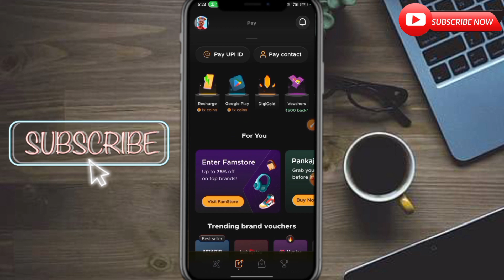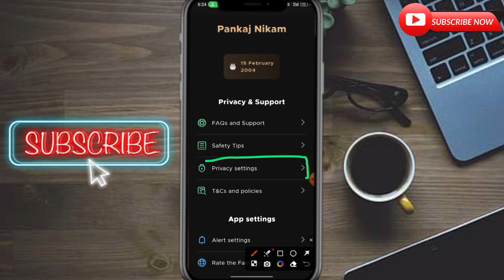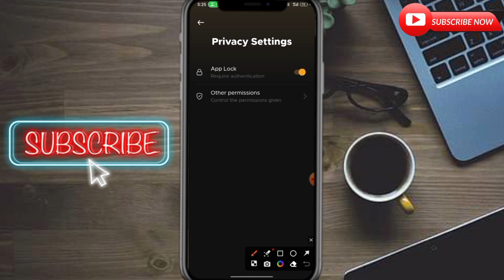Fampay me Lock kaise lagaye🔒| FamPay par lock kaise lagaye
Fampay lock setting tutorial
Fampay security features walkthrough
How to enable lock on Fampay
Fampay app security tips
Fampay privacy settings tutorial
Fampay card protection guide
Fampay account security tutorial
Fampay lock activation demo
Secure your Fampay account
Fampay lock feature explained